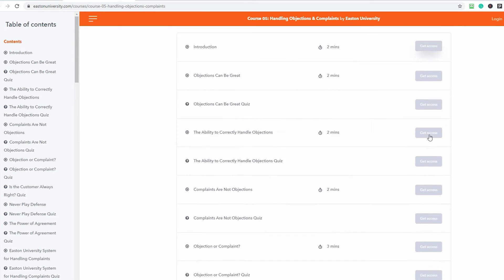Daily Sales Tip from Matt Easton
Daily Sales Tip from Matt Easton. Simple, real-world sales tips that helps you win more business.

Easton University is The most respected Sales Education and Certification in the world.

Watch this video for information on:
Daily Sales Tip
Daily Sales Tips
Sales Tip
Sales Tips
Sales Training
Sales Advice
Matt Easton
sales tip of the month
sales tips 2023
sales tip of the week
100 sales tips
sales tips for success
top 5 sales tips
sales tips for beginners